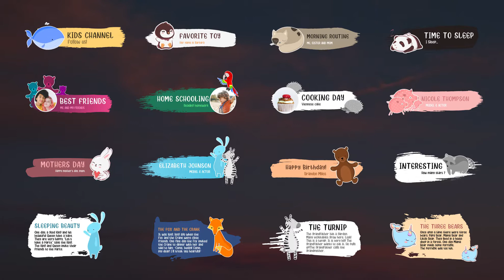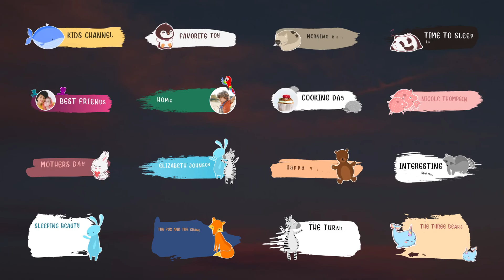Kids Animals Lower Thirds FCPX Final Cut Pro Template